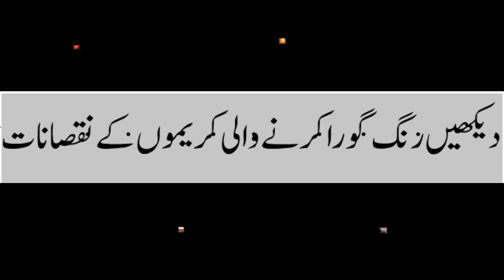Pictorial Side Effects of whitening Mix/Formula Creams رنگ گورا کرنے والی کریموں کے خطرناک نتایج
URDU?HINDI
Mix/Formula creams used for skin whitening or skin lightening in Pakistan generally contain strong steroids/ mercury which is very dangerous for skin.
These cream can lighten skin for short time but after sometimes, lead to skin thinning, hair growth on face, more pigmentation/dark patches on skin, ski rashes etc.
For skin lightening or skin whitening, please visit your local area skin specialist for healthy & safe options.
Dr M Khawar Nazir
MBBS, MSc Dermatology
Boston University, USA

Boston Aesthetics Lahore , 15-A
Hali Road, Gulbeg II, Lahore